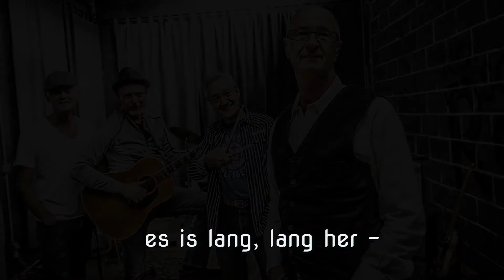Ossi Huber & Band - I bin wieda Do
Lyric - Video zur Single "I bin wieda Do" von Ossi Huber & Band.

ossi huber & band sind:
ossi huber
peter gröning
dragan janjuz
didi baumgartner

Video by
Webernig Alexander

copyright ossi huber & band 2016